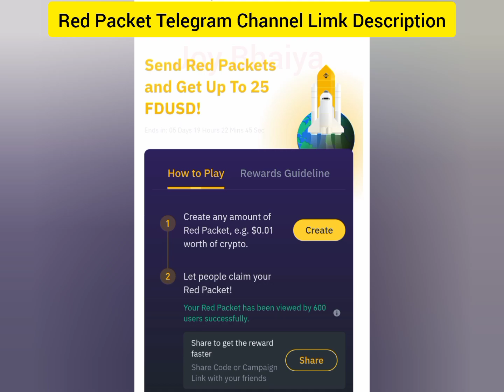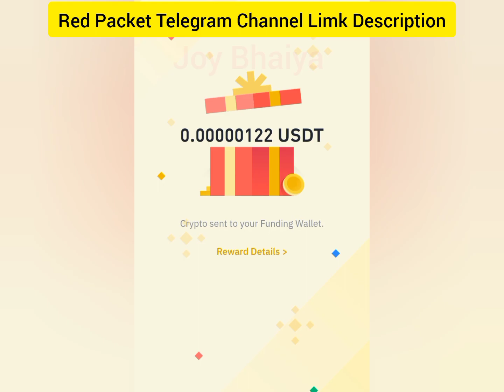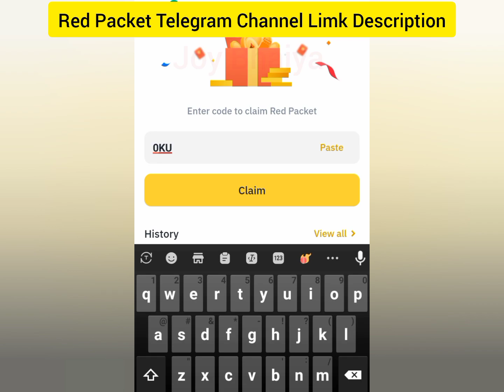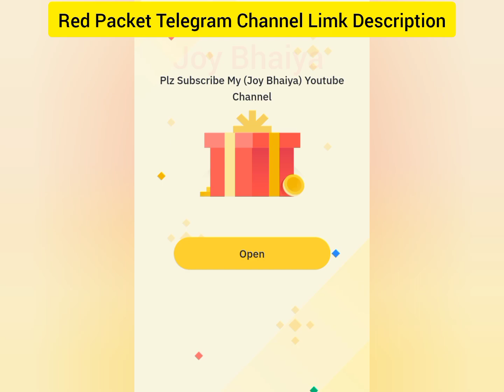Binance Red Packet Code Today | Binance Crypto Box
binance copy trading
binance crypto box
binance earn option
binance new update today
binance red packet code bangla
binance red packet code today 2024
binance th
binence
kode angpao binance